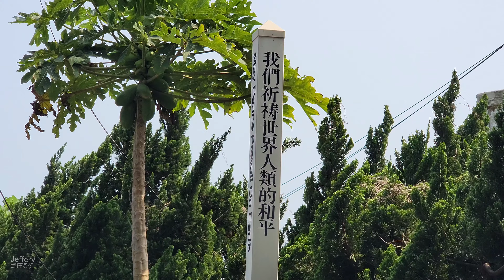香港鶴咀半日遊行山記錄，沿途有：鶴咀燈塔→ 鶴咀雷音洞 → 鶴咀海岸保護區｜香港美景 20240411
鶴咀行山路線：筲箕灣巴士總站→鶴咀道→ 鶴咀燈塔→ 鶴咀雷音洞 → 鶴咀海岸保護區→ 筲箕灣東大街
路程：約5公里
需時：約2小時
交通：於筲箕灣巴士總站乘搭9號巴士，到鶴咀道落車。

❤目前需要❤
1. 專業錄音設備
2. 幫手旁白
3. 攝影設備
4. 後製及拍攝教學、指導
6. 頻道發展需要大家支援，捐贈渠道國內可透過WeChat公衆號打賞或可透過PayPal或Alipay添香油至電郵戶口： 。